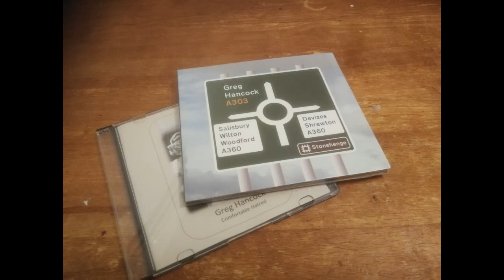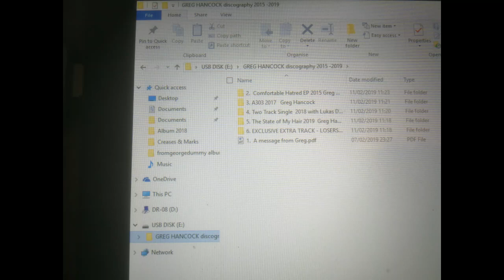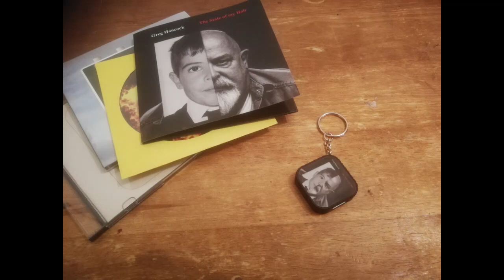Fabulous Greg Hancock MERCH!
A special limited edition keyring/fob with USB flash drive containing digital copies of Greg's entire recent discography: Two albums, an EP and a single plus extras. Only available from gigs. Check here to see which gig is nearest to you...